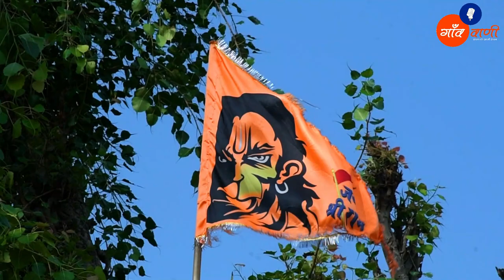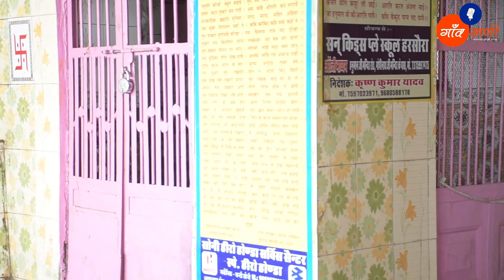Hanuman Mandir Harsora | Kunda Wale Hanuman Mandir | Harsora Alwar | !! हनुमान मंदिर हरसोरा !!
आज हम  आये है, राजस्थान में अलवर जिले के बानसूर क्षेत्र के गांव हरसौरा के पहाड़ी भाग में कूंडा वाले हनुमान मंदिर !  मंदिर के आसपास का नजारा बड़ा ही मनोहर है,
ये एक प्राचीन मंदिर है,जो की कुंडा वाले हनुमान जी बाबा के नाम से पसिद्ध है,यहाँ मंदिर में एक प्राचीन गुफा नुमा आकार का कुंड है जिसमें हमेशा पानी रहता है जितना चाहो पानी निकालो एक बाल्टी पानी तो हमेशा रहता ही है जो की आश्चर्य की बात है !
यहाँ आये भक्त लोग इस जल का चरणामत के रूप में भी ग्रहण करते है और यहाँ कुंड के ऊपर मंदिर में एक पेड़ है लोगो का मानना है  कि इस पेड़ पर डोरी बाँधने से उनकी सभी इच्छाये पूरी हो जाती है यहाँ आकर मन्नते मांगते है!
यहाँ पहाड़ी पर मंदिर के दाएं तरफ पंछियो के लिए चुगा का चबूतरा है जहाँ सुबह 5बजे से  हजारों की तादाद में पंछी यहाँ दूर दूर से दाना चुगने आते है!
रोज आपसी सहयोग से अनाज डाला जाता है। इसके लिए ग्रामीणों ने चुग्गा कमेटी भी बना रखी है। कमेटी के करीब 200 सदस्य हैं।   इसके अलावा मांगलिक कार्य, रिटायरमेंट व अन्य आयोजनों के लिए अलग से चुग्गा डालने की राशि ली जाती है।
मंगलवार को यहां बड़ी संख्या में श्रद्धालु आते हैं। इनके द्वारा मन्नत के रूप में अनाज चढ़ाने की परंपरा काफी पुरानी है।
यहाँ चैत्र मास के उतरते ही चौदश का विशाल भव्य मेला लगता है,जहाँ दूर दूर से श्रद्धालु यहाँ आते है ,यहाँ मेले में दंगल भी करवाया जाता है,
कुस्ती के लिए पहलवान हरयाणा पंजाब दिल्ली जैसे बड़े शहरों से यहाँ आते है!

Kunda Wale Hanuman Mandir
Hanuman mandir Harsora
Hanuman Mandir Ganv Harsora
प्राचीन हनुमान मंदिर गांव हरसौरा
कूंडा वाले हनुमान मंदिर